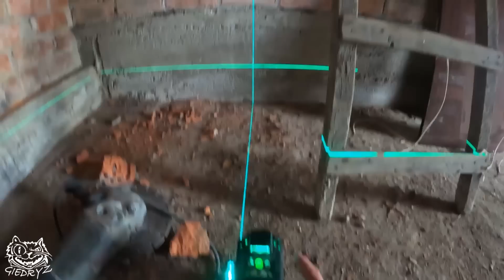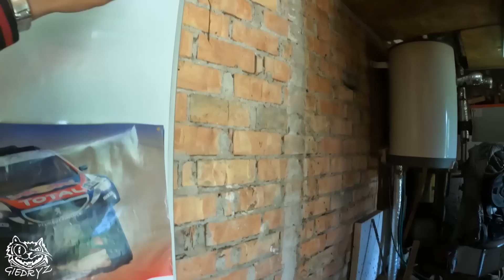Mažinam mimi ūkį | Durys į katilinę | Vlogas | 2023 07 27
Tapkite mano ContriBičiuliu -
Strava: Giedryz